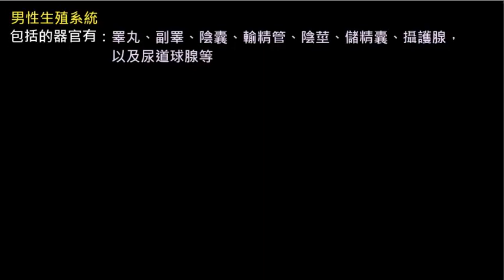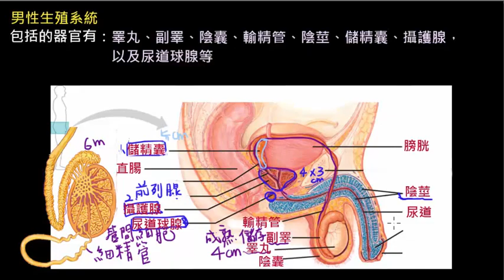男性生殖系統